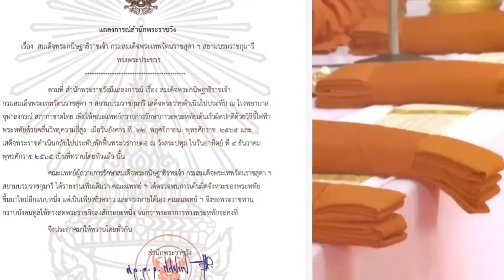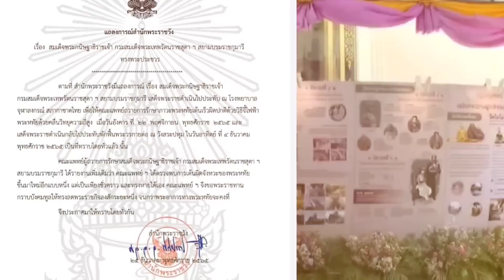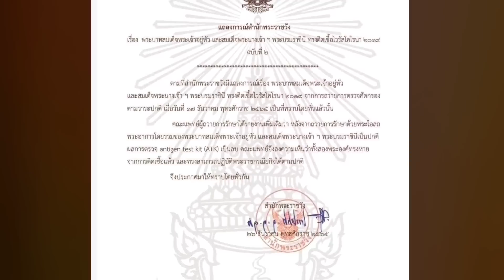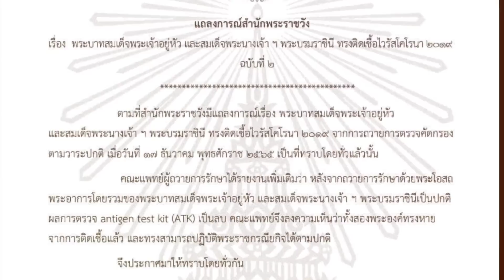อัพเดทพระอาการล่าสุดของรัชกาลที่ 10 และสมเด็จพระราชินีสุทิดาและสมเด็จพระเทพรัตนราชสุดาฯ